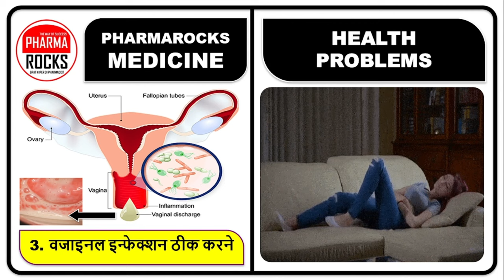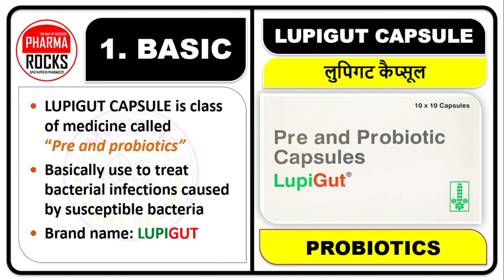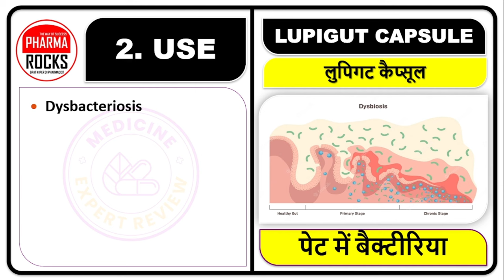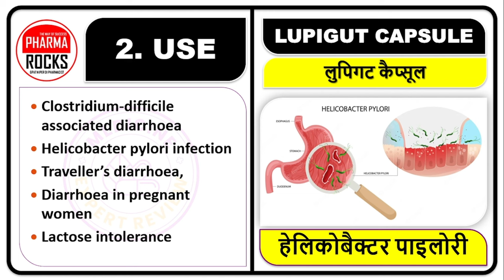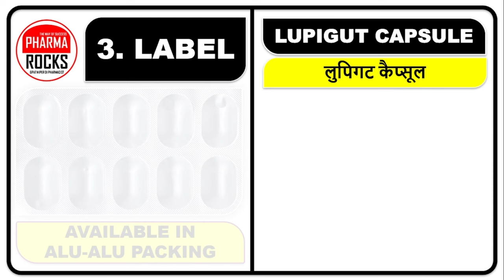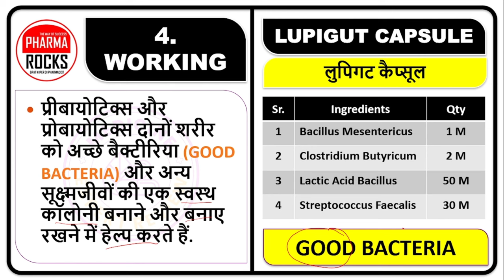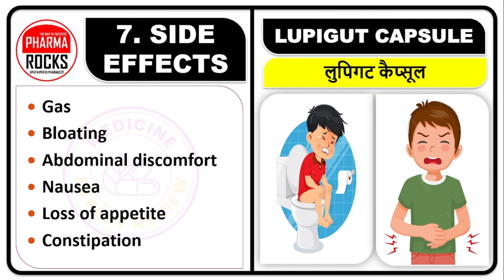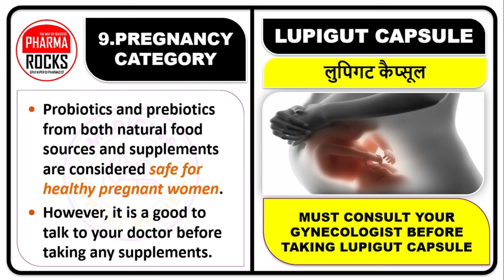5 प्रॉब्लम की 1 कैप्सूल, सब से अच्छा रिजल्ट देगी ये कैप्सूल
ASSISTANT PROFESSOR
FOUNDER PHARMAROCKS
PHD SCOLAR (GTU AHMEDABAD)

5 प्रॉब्लम की 1 कैप्सूल,
सब से अच्छा रिजल्ट देगी ये कैप्सूल,
Lupigut capsule,